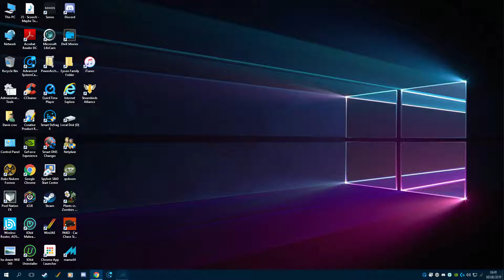YBN Review: 1943 Kai: Midway Kaisen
Dave doesn't stray far from the early numbers in his long list of games... and finds that most of them don't work. Then suddenly...

Reviewer: Dave

Game:  1943 Kai: Midway Kaisen

Follow Dave on twitter @DaveCroc